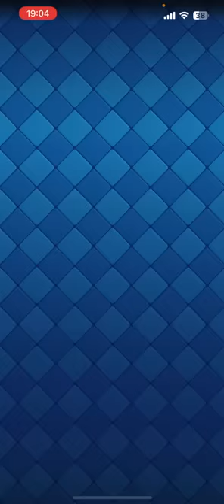【クラロワ】この害悪デッキ終わってね？www